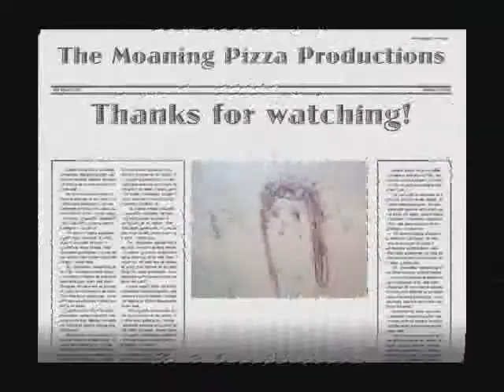History Project by 3 Idiots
History Project done by 3 Idiots of Fulston Manor